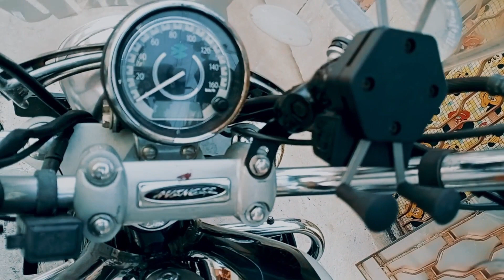avenger cruise 220: long term ownership review and modification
Hey, everyone welcomes back to my channel. In this video, I will tell you my own experience with Bajaj avenger cruise 220. also, I will provide links to the products which I am using right now on my bike. Please don't go outside of your house to stay at home and stay safe due to covid 19.
Products:
Night eye
Autofy A-12 X-Grip Bike Mobile Charger & Phone Holder
Hand Guard
I hope you enjoy watching my video. Have a good day!